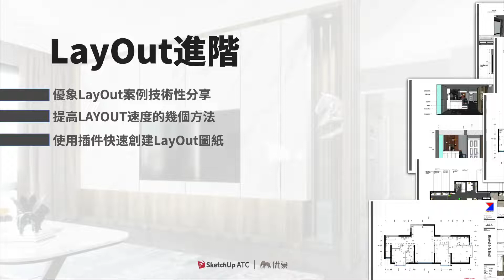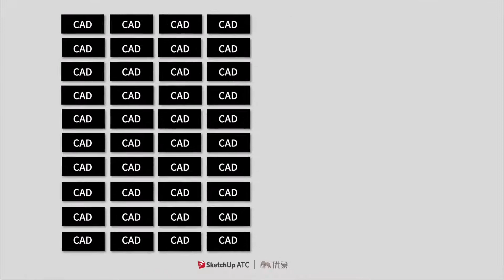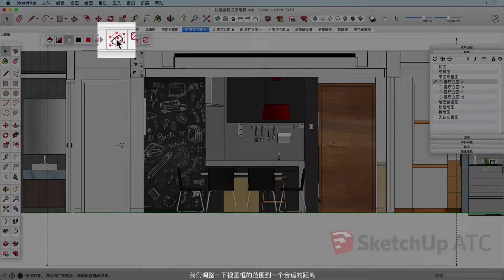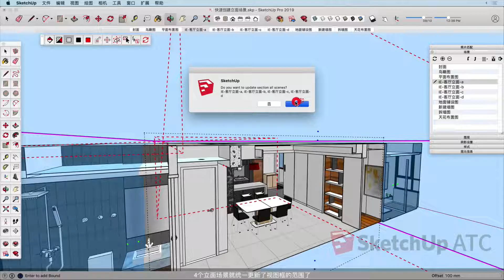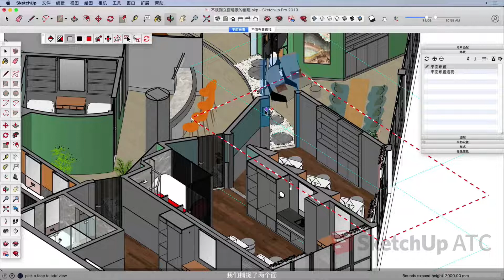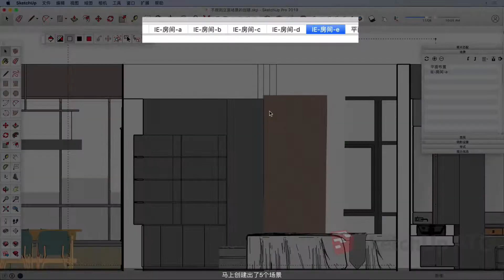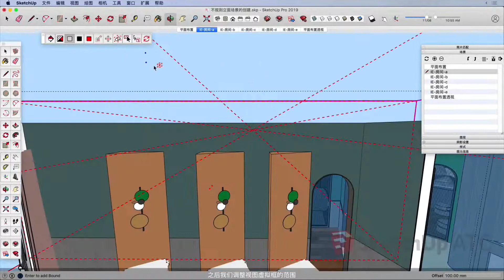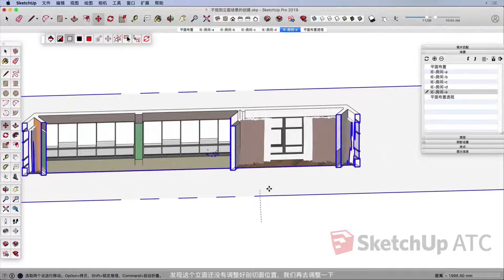進階公開課 使用插件快速創建LayOut圖紙| SketchUp教學 | Layout教學 | 室內設計3D課程 | 建築設計3D課程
進階公開課_使用插件快速創建LayOut圖紙
深度瞭解SketchUp中的LayOut技術要點